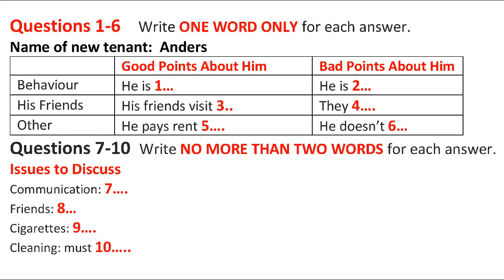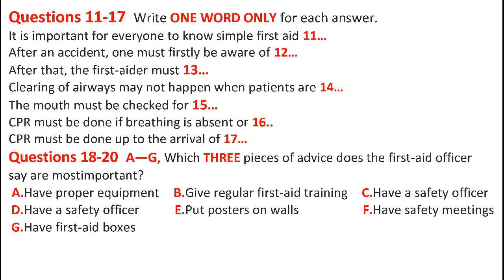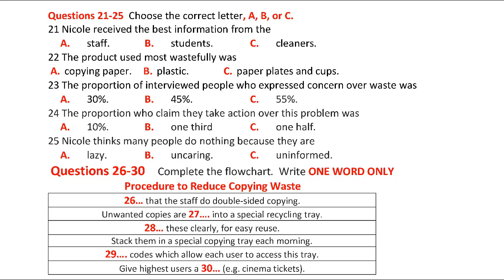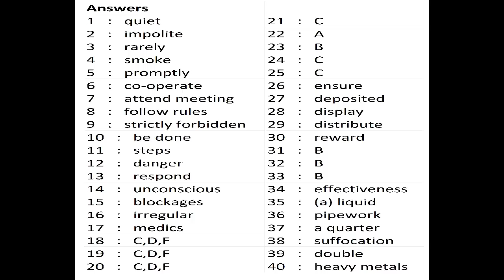Name of the Tenant Anders